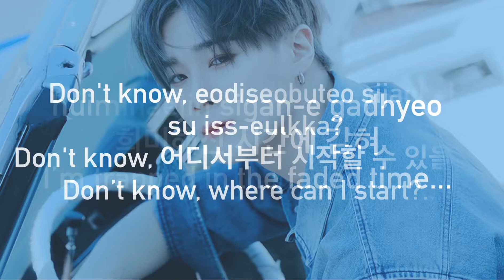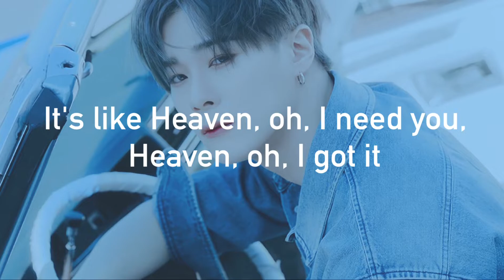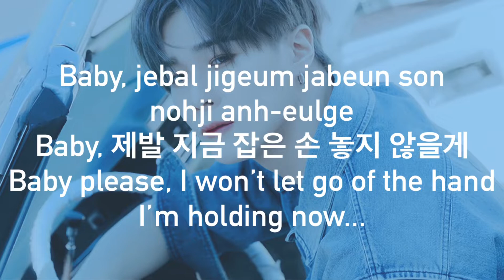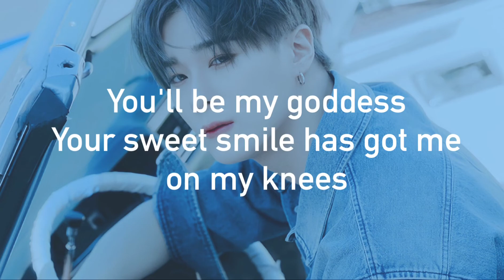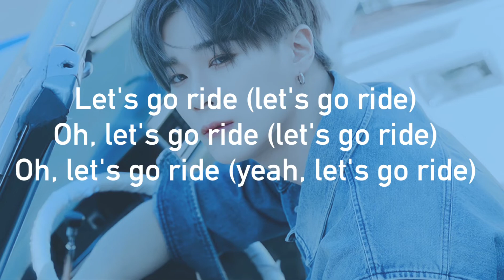Moonbin (ASTRO) - Let’s Go Ride (Lyrics)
Moonbin’s solo from Drive To The Starry Road🔥

Song: Let's Go Ride
Album: Drive to the Starry Road
Artists: Moonbin (ASTRO)

All Rights to ASTRO
Licensed to YouTube by Kakao Entertainment (on behalf of fantagio music); CMRRA, BMI - Broadcast Music Inc., and 7 Music Rights Societies